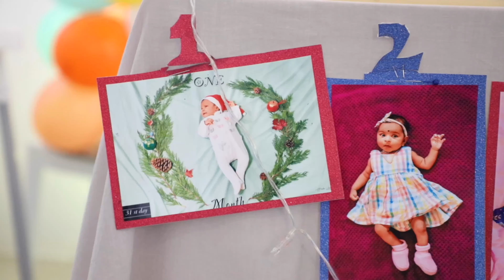Nidhi first birthday celebrations in Lockdown | Cake smash | Birthday decoration ideas at home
Nidhi's First Birthday Vlog - we celebrated NIdhi’s First Birthday during Lockdown